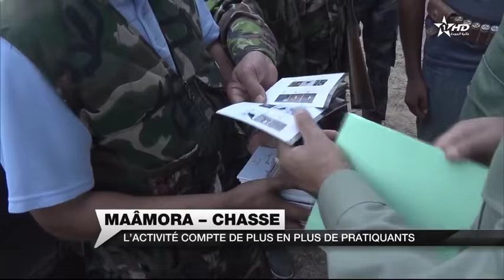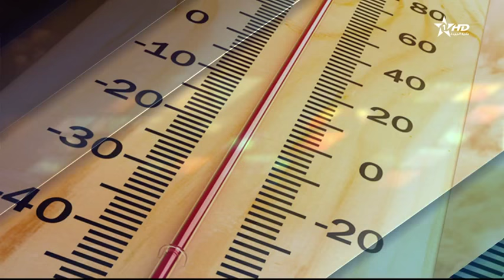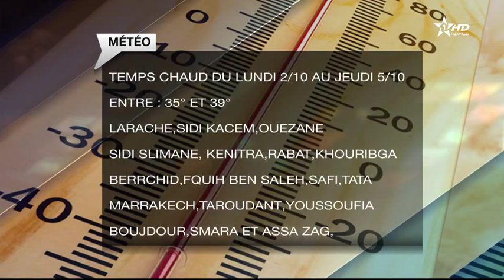JT en Français Complet Al Aoula 01/10/2017